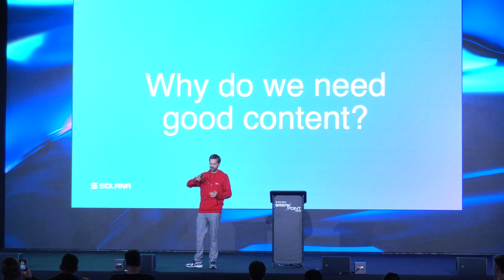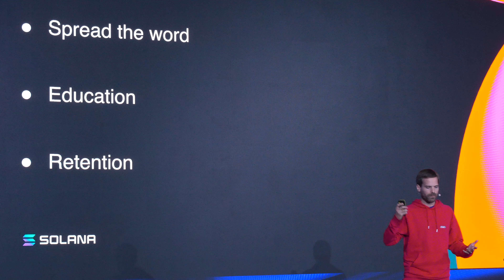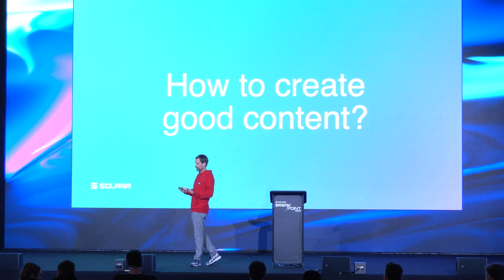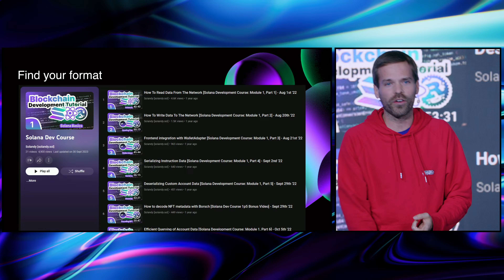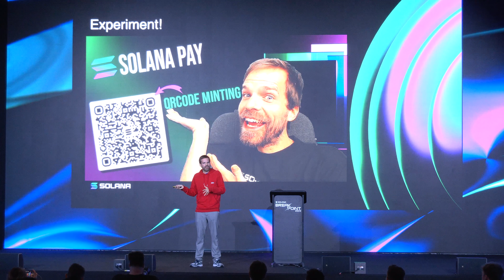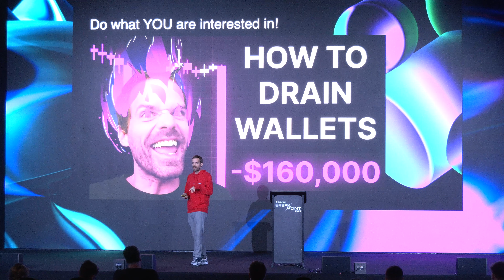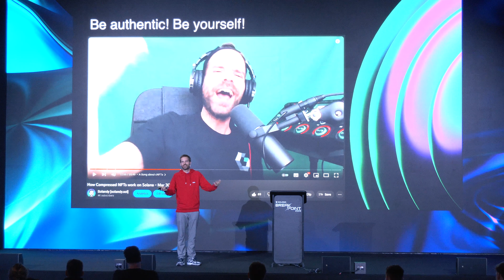Breakpoint 2023: Creating Great Content